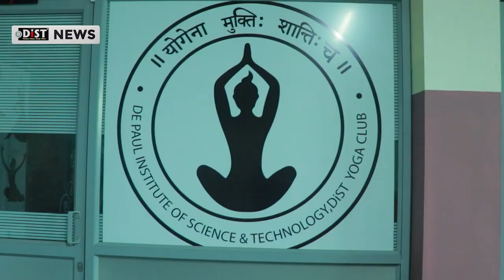DiST NEWS BULLETIN 27 02 2023